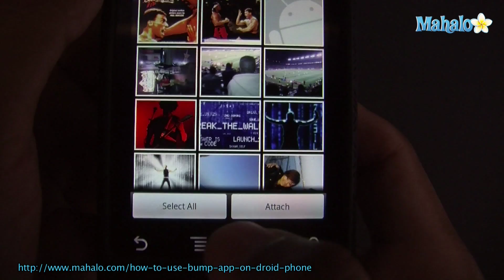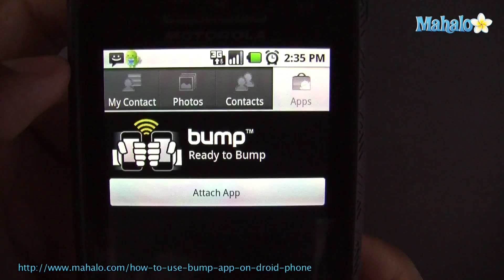How to Use Bump App on Droid Phone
This video gives you an over view of how to use Bump for your phone. Bump is an app that allows you to share things form your phone to another.

How to Use Astro File Manager App on The Droid Phone

Android Phone Technology advanced phone iphone applications games phones cheats hacks. t-mobile tmobile t mobile verizon at&t cricket metro pcs